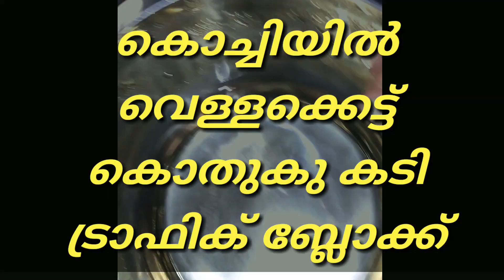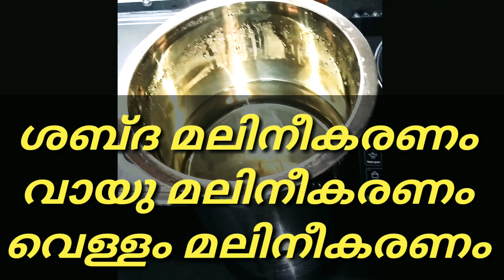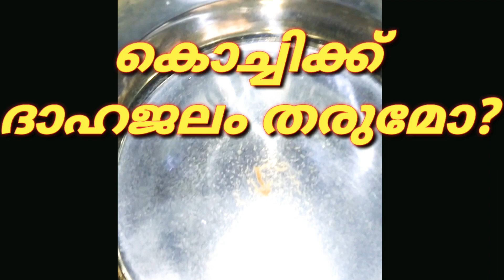Water Problem in Kochi, Ernakulam.